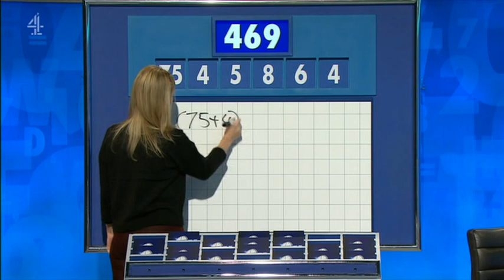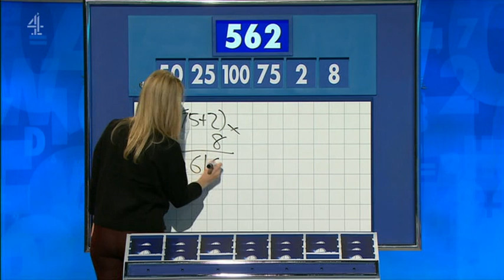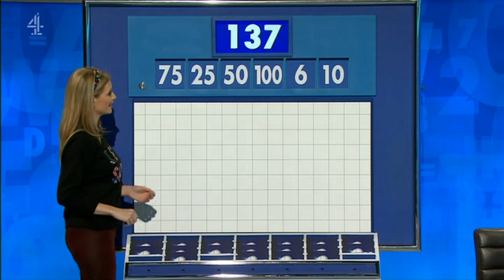Rachel Riley - Countdown Christmas 2020 Special 3 2020,12,23 1409c SD